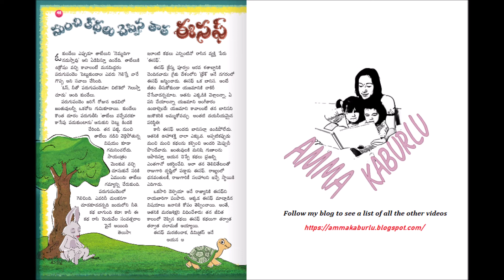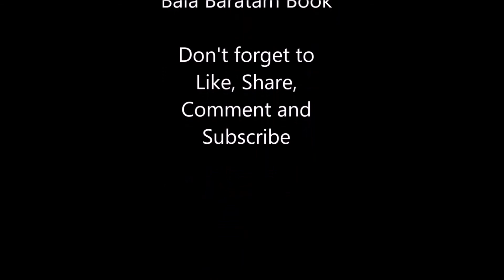Moral Stories - Eesaf Kathalu - Evaru Goppa - Kundelu Taabelu and Suryudu Vaayu Devudu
Moral Stories - Eesaf Kathalu - Evaru Goppa - Kundelu Taabelu and Suryudu Vaayu Devudu - Read by AmmaKaburlu